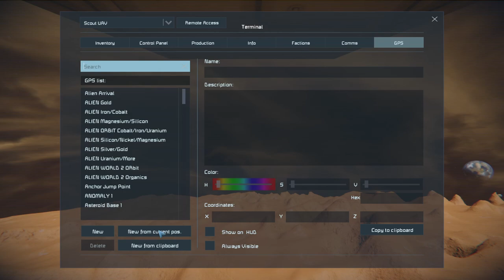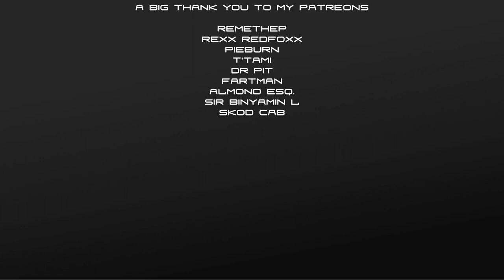LETTING GO & PIPELINE :: Space Engineers Survival :: Ep. 967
reminds me of Starmade. A really great open world sandbox.

i have to survive in an asteroid field and on planets